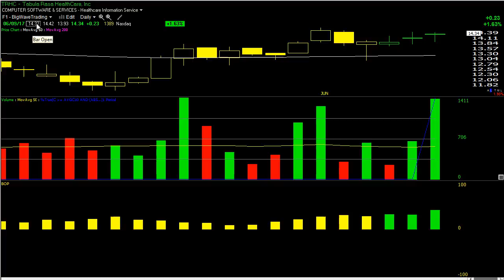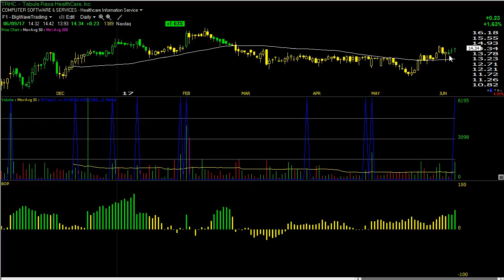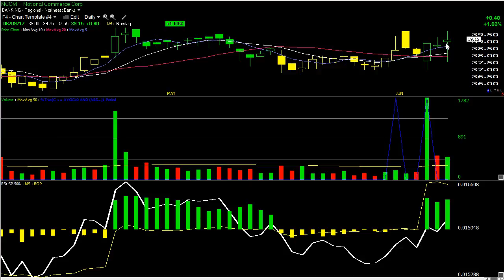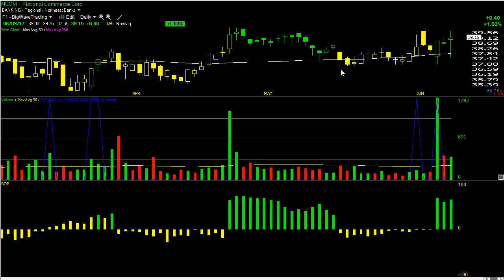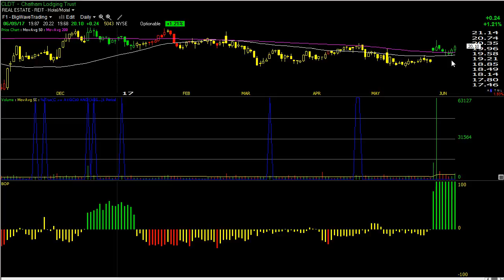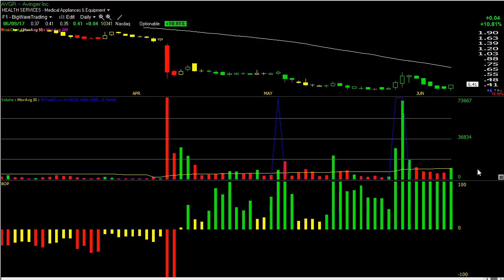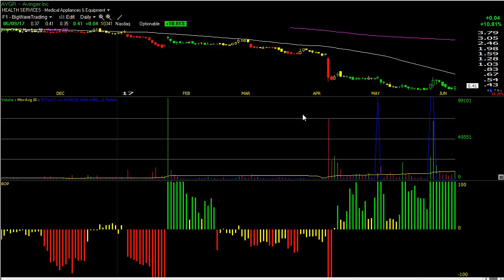Big Wave Trading Video Lesson (6/10/17)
New long positions for Monday's session.